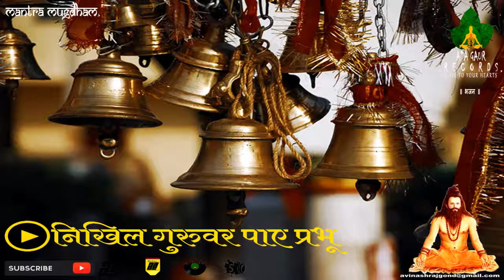Nikhileshwar Guruvar Paye Prabhu | निखिलेश्वर गुरुवर पाए प्रभू (Dr. Narayan Dutt Shrimali)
Song:- Nikhileshwar Guruvar Paye Prabhu | निखिलेश्वर गुरुवर पाए प्रभू (Dr. Narayan Dutt Shrimali)